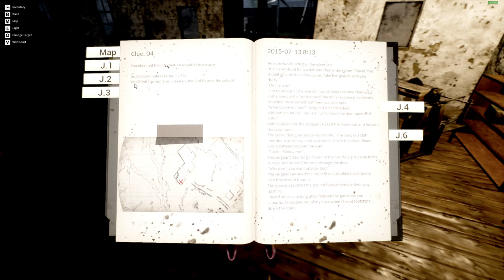Night of the Dead: Blind Start Session 12